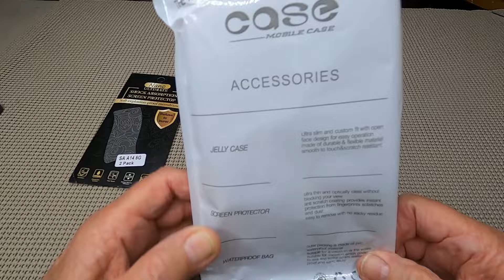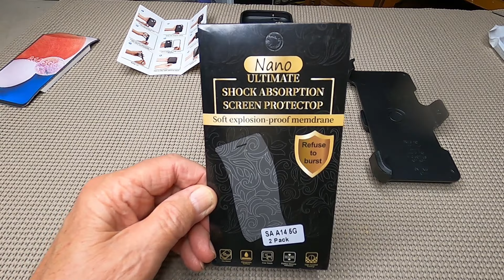New Case & Holder For Samsung Galaxy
Tashhar Case And Screen Protector